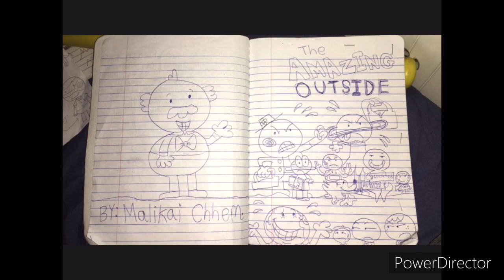The Amazing Outside! (Intro music)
This adult cartoon follows the life of Earth, Moon (Luna), Mars, and Pluto!